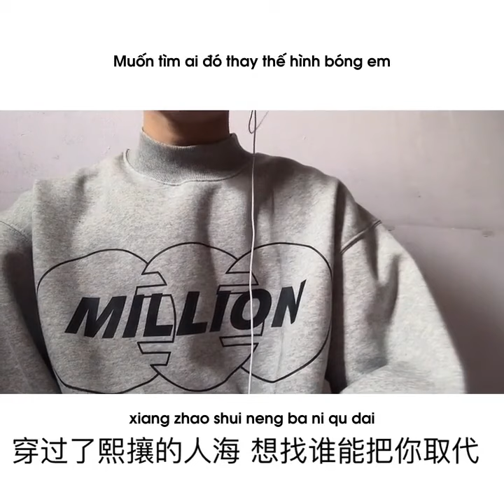[Vietsub] Không Còn Nơi Đây (不在) - en (cover)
Song: Không Còn Nơi Đây (不在)
Singer: Hàn An Úc (韓安旭) | en (cover)

Pinyin:
chuan guo le xi rang de ren hai
xiang zhao shui neng ba ni qu dai
fu zhi ni ceng gei guo wo de na zhong chong ai